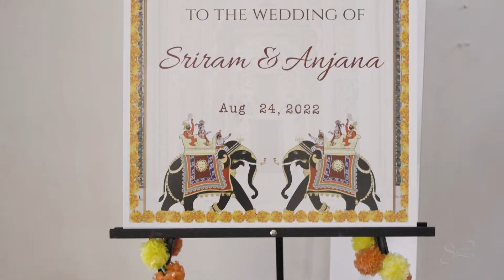Anjana and Sriram 2022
Credits to music owners with thanks!
Special thanks to Ridoy Photography for helping me and to Vignesh for editing this video.